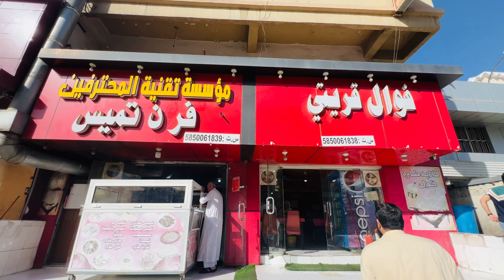Work start in abha city and going to al baha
Work start in abha city and going to Albaha